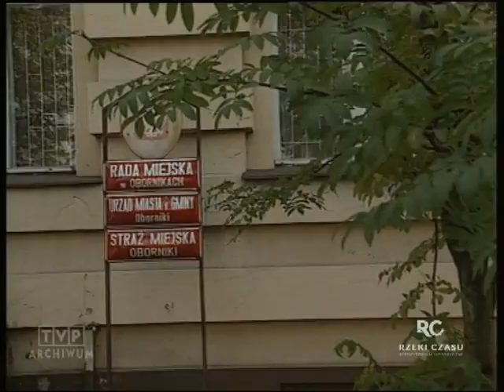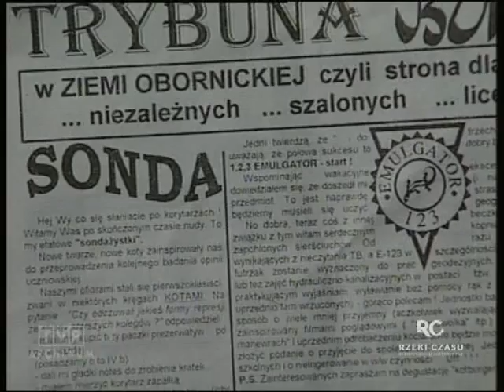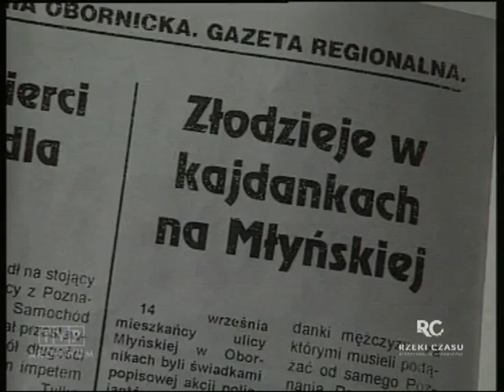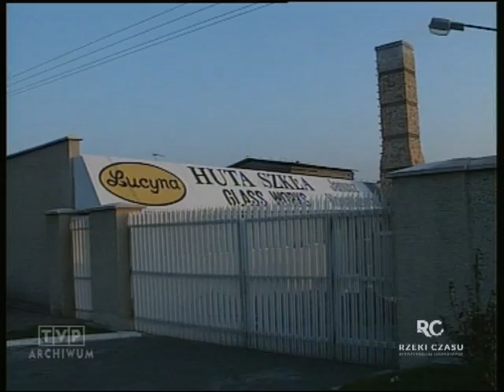RCBPO 13 010 101 0001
Felieton "TAKA GMINA - OBORNIKI" Oborniki. Zrealizowano w październiku 1994 r. Wypowiedzi n.t. ugrupowań politycznych w radzie miasta i gminy: Grzegorz Klose z SLD, Barbara Gaudyńska z klubu Gospodarne Oborniki, nacz. redaktor Głosu Obornickiego, bumistrz Jacek Koralewski, nacz. redaktor Gazety Obornickiej Marek Misiorny, strony tytułowe obu pism. Nieukończona jest pływalnia, liczne wypowiedzi n.t. dokończenia inwestycji. Kontrowersja wokol usuniętego pomnika wdzięczności Armii Czerwonej sporne wypowiedzi w tej kwestii.
Czas : 15' 30''  Autor : ZBYSŁAW KACZMAREK